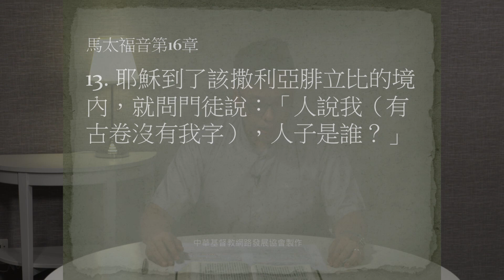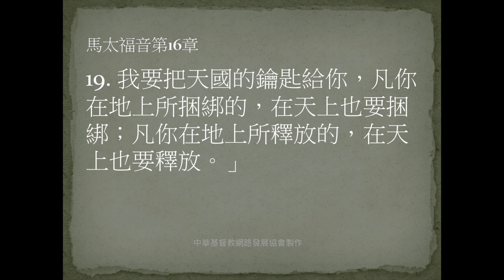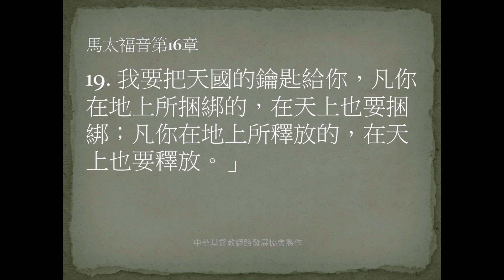【研經系列-馬太福音25】《你們說我是誰?》黃偉南牧師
每個人看耶穌不同，有人說是施洗約翰，有人說是以利亞⋯⋯
求主引導我們正確認祂，不按自己所想像。
【馬太福音 第十六章 13-19節】
13耶穌到了該撒利亞腓立比的境內，就問門徒說：「人說我(有古卷沒有我字)，人子是誰？」
14他們說：「有人說是施洗的約翰；有人說是以利亞；又有人說是耶利米或是先知裡的一位。」
15耶穌說：「你們說我是誰？」
16西門彼得回答說：「你是基督，是永生神的兒子。」
17耶穌對他說：「西門巴約拿，你是有福的！因為這不是屬血肉的指示你的，乃是我在天上的父指示的。
18我還告訴你，你是彼得，我要把我的教會建造在這磐石上；陰間的權柄(權柄：原文作門)，不能勝過他。
19我要把天國的鑰匙給你，凡你在地上所捆綁的，在天上也要捆綁；凡你在地上所釋放的，在天上也要釋放。」